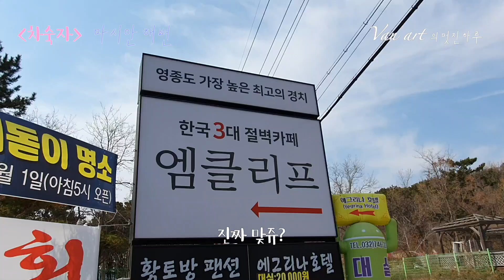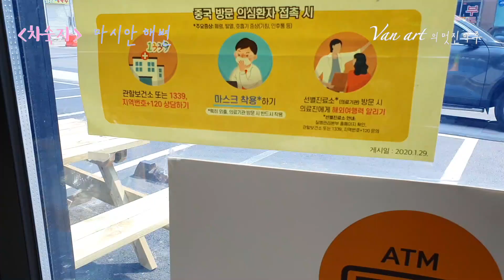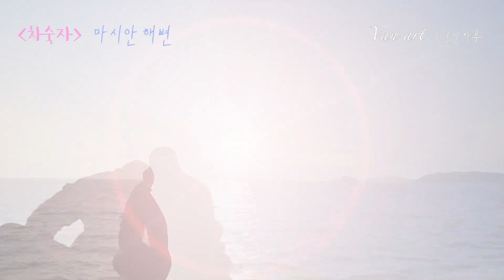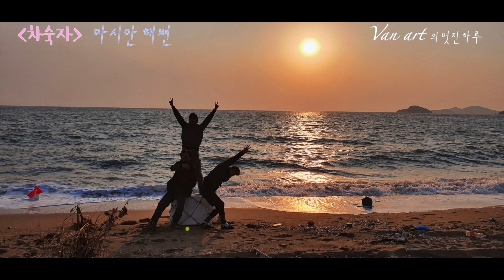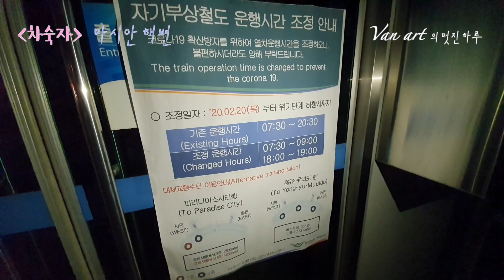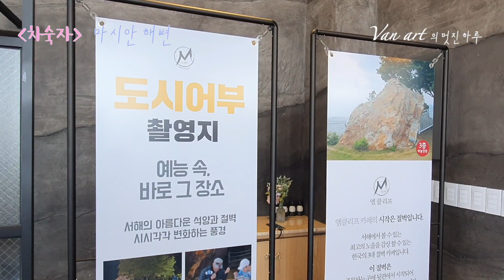[코란도C 차박 여행] 영종도 마시안 해변 차박 캠핑ㅣ서울 근교 낙조 일몰 데이트 명소! 영종도 용유역 당일치기 가능!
[코란도C 차박 여행] 영종도 마시안 해변 차박 캠핑! 서울 근교 영종도 일몰 명소!
정말 고즈넉하고 아름답고 편안하다..
알려주고 싶지 않은 장소 였는데.. 이미 유명해지고 있다.. 흑..
(3대절벽카페?? 엠클리프와 마시안 맛집 황해해물칼국수도 다녀왔어요!)

- 리얼 차박 생존기 -
전 세계가 내 작업실 / 살고 싶은 곳에서 다 살아보기 프로젝트

[반아트의 멋진 하루]